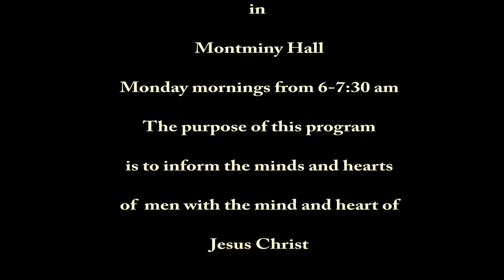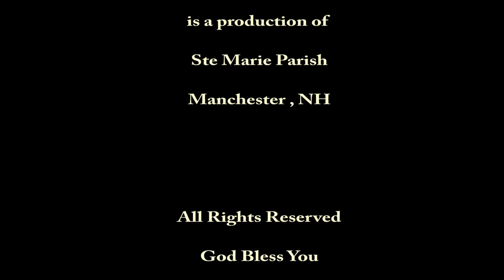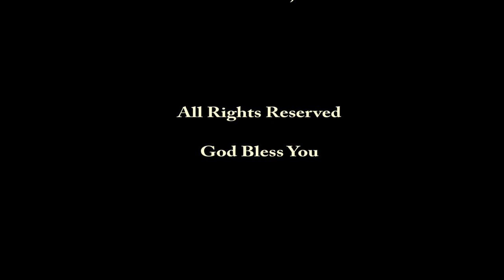BTM Luigi Quattrocchi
Behold the Man-The purpose of the "Behold the Man" program is to inform the minds and hearts of men with the mind and heart of Jesus Christ and His Bride the Church by means of instruction, encounter and lived experience with "the leader and perfecter of faith "(Hebrews 12:2). This year we hope to equip our participants with the tools they need to understand who a Catholic man is and how to share the faith with others. We will also seek to lean from several saints who were known for teaching or defending the Catholic faith.